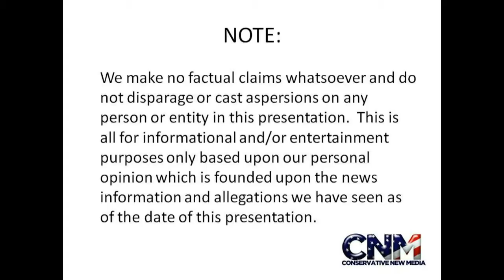Scarlet Macaw climbs around in 1080P HD by John D Villarreal